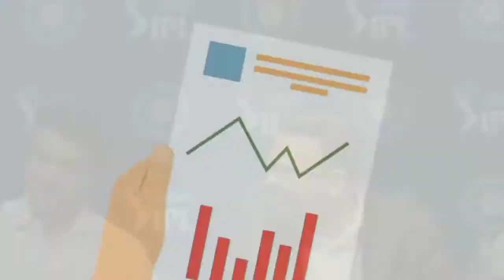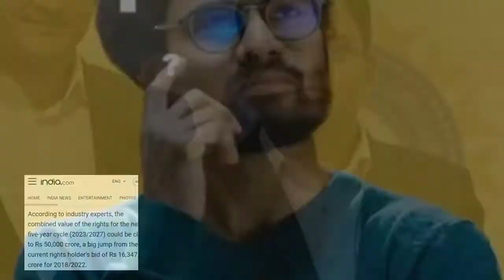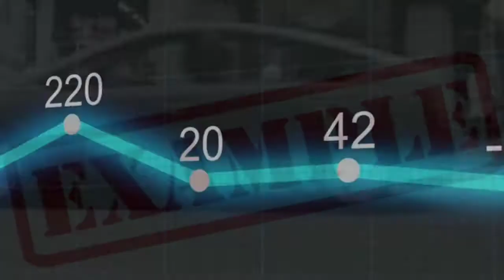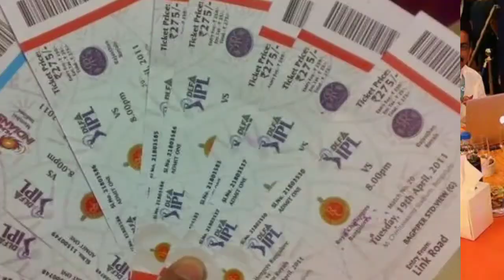How IPL teams make money l How IPL teams earn money l IPL Business Model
The Indian Cricket League (ICL) was founded in 2007, with funding provided by Zee Entertainment Enterprises.The ICL was not recognised by the Board of Control for Cricket in India (BCCI) or the International Cricket Council (ICC) and the BCCI were not pleased with its committee members joining the ICL executive board. To prevent players from joining the ICL, the BCCI increased the prize money in their own domestic tournaments and also imposed lifetime bans on players joining the ICL, which was considered a rebel league by the board.

How do IPL Teams Make Money.
How IPL Make Money.
How IPL Earn Money .
IPL Business Model.